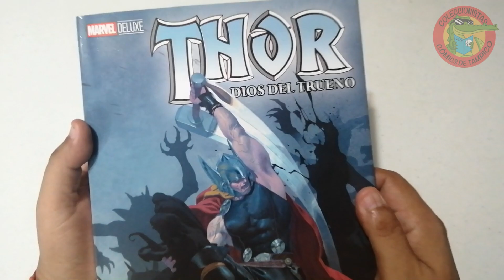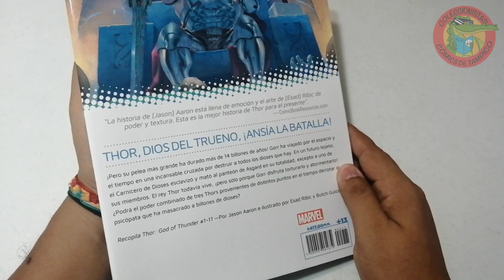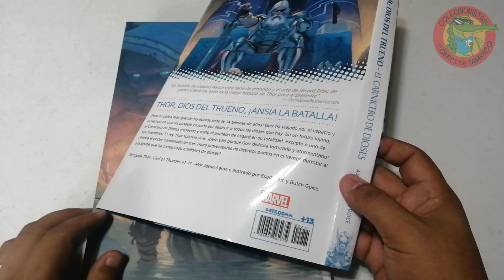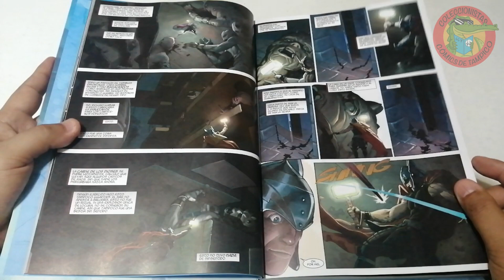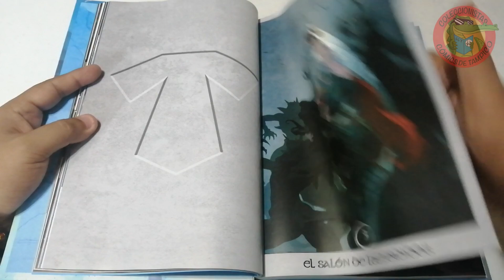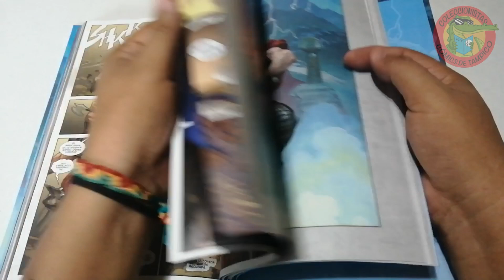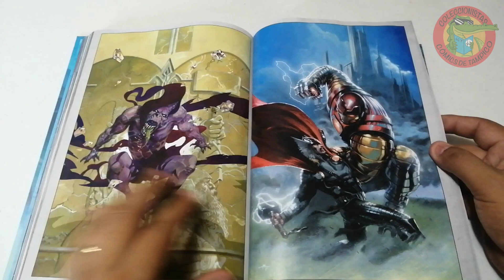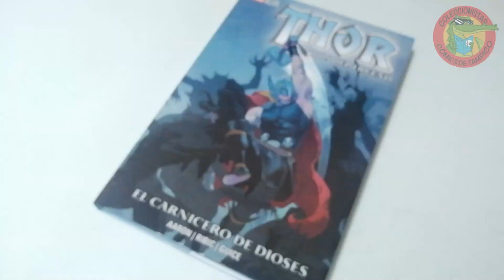THOR EL CARNICERO DE DIOSES Smash MARVEL DELUXE Full review #109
Ahora les compartimos una revisión de este excelente tomo: THOR carnicero de dioses, una genial historia de Jason Aaron e ilustrada magistralmente por Esad Ribic, este tomo es imperdible para todos los seguidores de THOR, no te pierdas nuestra revisión y estamos en contacto, abrazos poderosos!